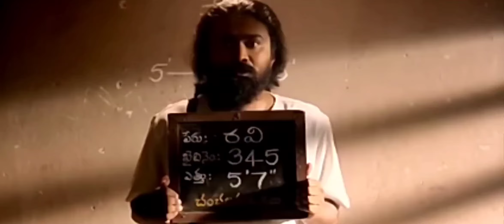చూసి పడి పడి నవ్వుకోండి భయ్యా ..! జాతి రత్నాలు comedy scene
Jathirathnalu Movie comedy scenes In telugu😂😂